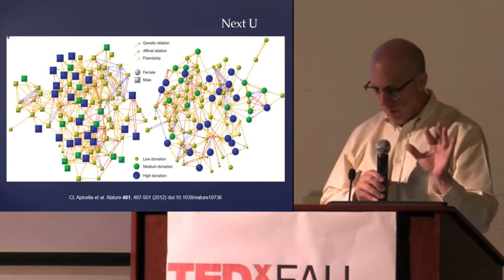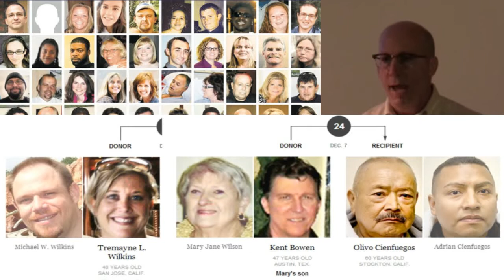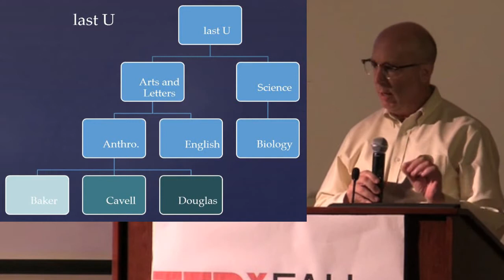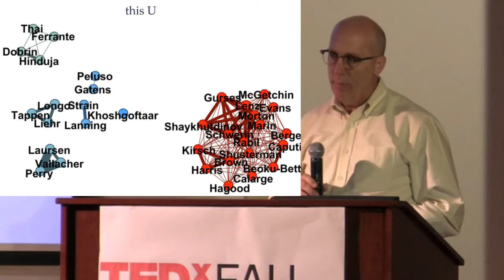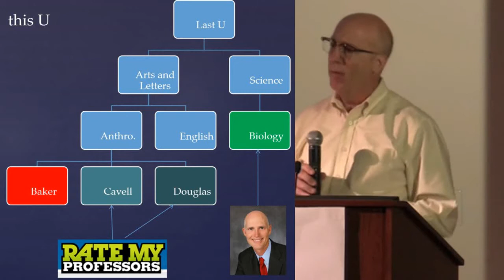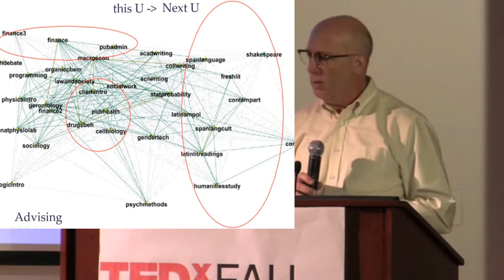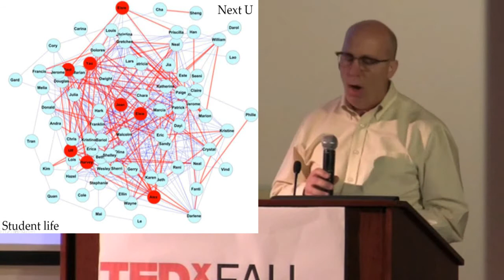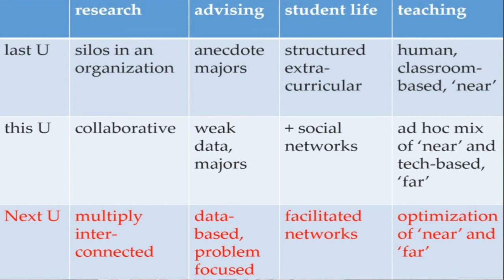How Network Analysis Will Transform the Public University of Tomorrow: Dr. Kevin Lanning at TEDxFAU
Next U will not be a hierarchy of colleges and departments, but a system of networks of faculty expertise, empirically informed advising, and compassionate student support.

Dr. Lanning is a Professor and Faculty Assistant to the President of FAU and Editor-in-Chief of "Analysis of Social Issues and Public Policy. He received his doctorate in psychology from UC Berkeley.